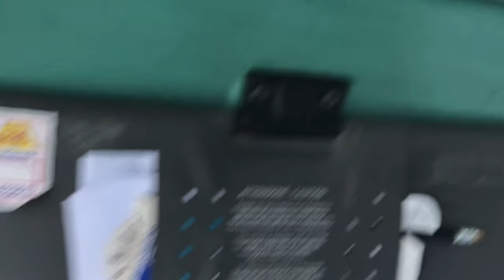Sostituire il CIELO interno della PANDA 141 e cambiare le CINTURE DI SICUREZZA: come ho fatto? MAH!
In questo video faccio due cose in maniera molto discutibile:

La prima cosa e' sostituire il cosidetto CIELO, cioe' la tappezzeria interna del sottotetto della PANDA 900ie (telaio 141), la seconda e' sostituire le cinture di sicurezza anteriori, ormai stanche, con un paio di cinture recuperate da una panda con pochissimi chilometri, ma purtroppo stanche anche loro.

In tutto questo scopriamo interessanti aneddoti sul funzionamento di questi incredibili meccanismi.